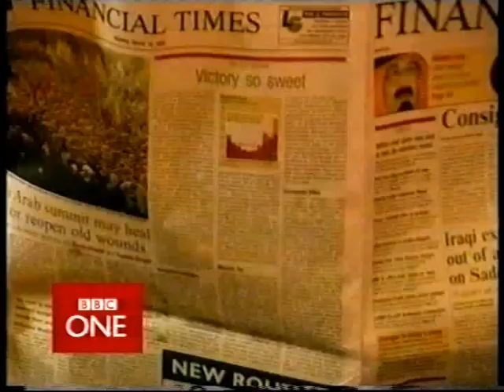BBC News - Christmas 2003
Evening news presented by George Allagiah and it's not a silent night in Gaza but it is where the Beagle is concerned.

Continuity include highlights of the great seasonal shows coming up including Only Fools and Horses.